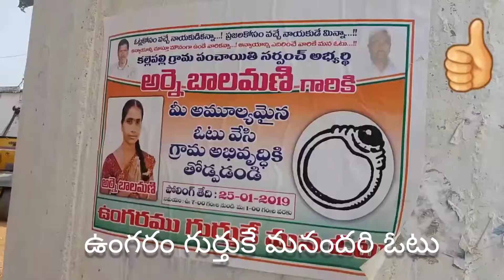Ungaram gurtthuke mana otu